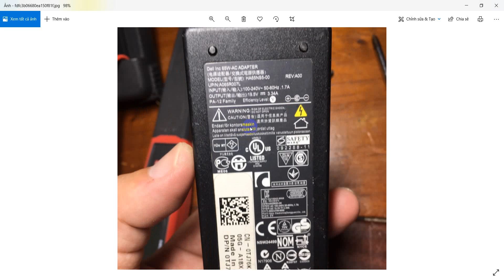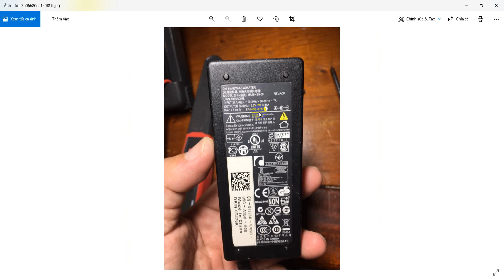Mod adapter laptop thành nguồn 12v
Kênh sửa chữa điện tử
máy móc thiết bị điện tử
Vũ Kiên
sửa thiết bị dân dụng và công nghiệp
sửa thiết bị liên lạc hàng hải, tàu cá, tàu biển
sửa ups santak, apc,
cho thuê UPS
chỉnh chảo vệ tinh băng C và Ku
kinh nghiem sua chua
Hợp tác lắp đặt trạm sạc ô tô điện, xe máy điện cùng VINFAST.
🆕 Đón đầu xu thế xe điện với các chính sách hấp dẫn cho đối tác
🆓 Được đầu tư hệ thống trạm sạc xe điện tiêu chuẩn Châu Âu, an toàn, hiện đại
🏢 Tăng thêm tiện ích cho công trình, nắm bắt xu hướng phương tiện của tương lai
💵 Nhận doanh thu cố định, doanh thu chia sẻ 10%
🌹 Gia tăng doanh thu theo thời gian
✅  Không ảnh hưởng đến việc khai thác vị trí đỗ xe hiện tại
🌍 Vị trí hợp tác: Chung cư, toà nhà VP, Khạch sạn, Nhà hàng, Ga ra, Bãi đỗ xe, Trường ĐH, hoặc các địa điểm có vị trí đỗ Ô T

email trunglqvtv @ gmail .com